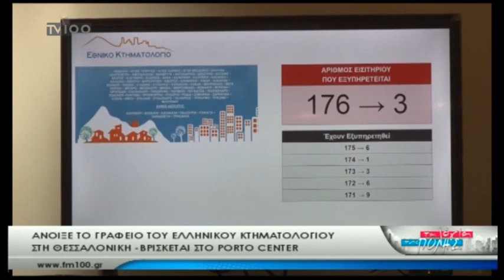Αυτό είναι το Νέο Γραφείο του Ελληνικού Κτηματολογίου στη Θεσσαλονίκη (TV100-140319)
Η υποδιευθύντρια Δ/νσης Έργων του Ελληνικού κτηματολογίου Φένια Λιόντα μιλώντας σήμερα στη Μαρία Αναγνωστίδου εξήγησε τους τρόπους με τους οποίους μπορούν να βοηθηθούν οι πολίτες μέσα απο τις υπηρεσίες που προσφέρει το νέο γραφείο που άνοιξε η εταιρία Ελληνικό Κτηματολόγιο στο PORTO CENTER στη Θεσσαλονίκη. Σύμφωνα με την ίδια τα εξ αδιαιρέτου ακίνητα είναι ένα απο τα μεγαλύτερα εμπόδια για την αίτηση στο ελληνικό κτηματολόγιο.